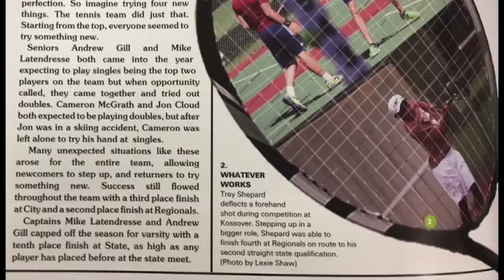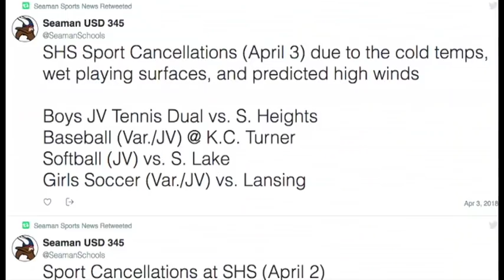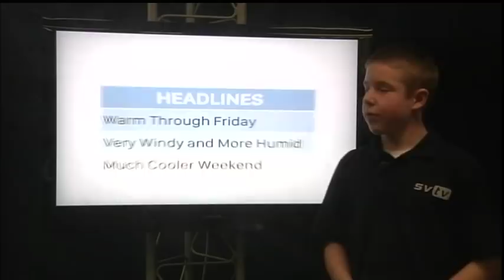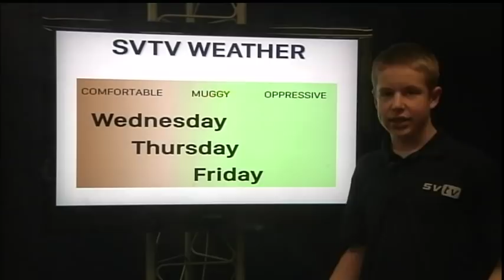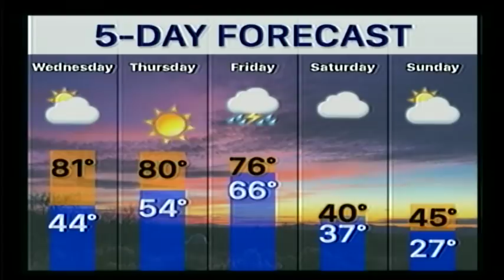4-11-18 SVTV Daily Show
Tennis Preview